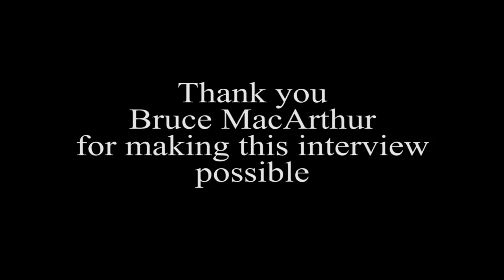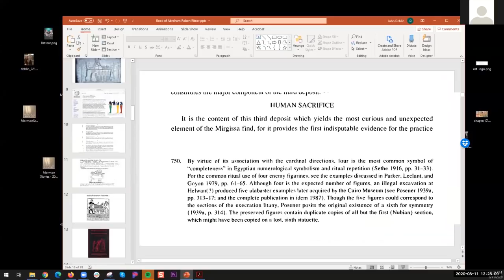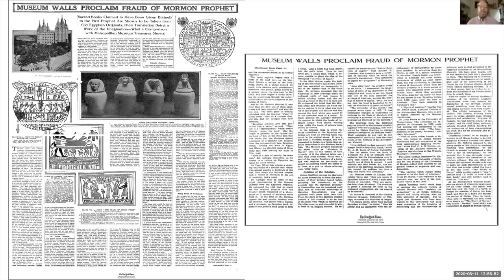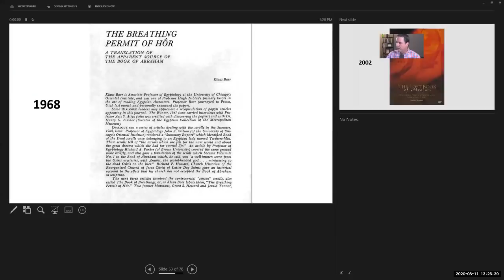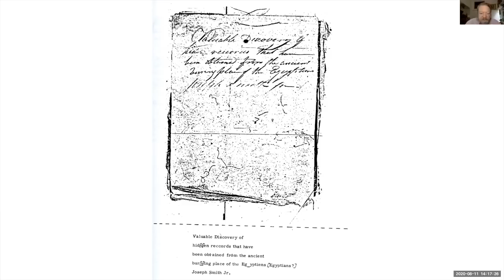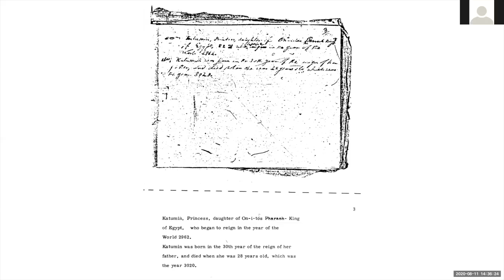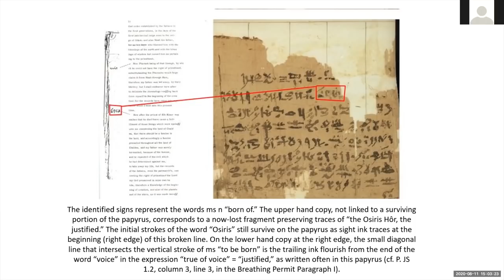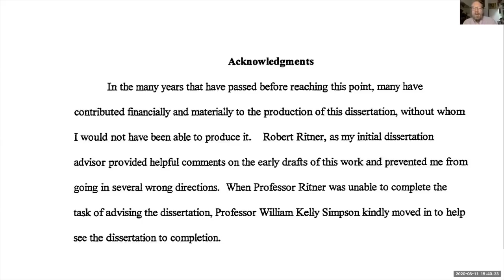Mormon Stories #1341: Dr. Robert Ritner - An Expert Egyptologist's View of the Book of Abraham Pt. 3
For more than a century, the Book of Abraham has been revered by Mormons and denounced by credible Egyptologists as a product of Joseph Smith’s imagination. While many Mormons have heard the opinions of pseudo-Egyptologists and Book of Abraham apologists, few have heard the opinions of a world-class Egyptologist about the historicity and credibility of the Book of Abraham – until now.

In a joint production of Mormon Stories Podcast and Radio Free Mormon, we interview Dr. Robert Ritner, Professor of Egyptology at the Oriental Institute of the University of Chicago. A HUGE thank you to Bruce MacArthur for making this interview possible.

"Interview with John Gee on the Book of Abraham," FAIRVoice, July 30, 2020

The Joseph Smith Egyptian Papyri by Robert Ritner

"The Breathing Permit of Hor: A Translation of the Apparent Source of the Book of Abraham," by Klaus Baer, Dialogue, Autumn 1968

"Joseph Smith, Adam Clarke, and the Making of a Bible Revision," by Thomas A Wayment, Journal of Mormon History, July 2020

The Rocky Mountain Saints by Thomas Stenhouse

"Museum Walls Proclaim Fraud of Mormon Prophet," New York Times, December 29, 1912

"Translation and Historicity of the Book of Abraham," Gospel Topics Essay

"Translation and Historicity of the Book of Abraham--A Response," by Robert K. Ritner, University of Chicago Oriental Institute

"Mormons' Book of Abraham Called Product of Imagination," by Wallace Turner, New York Times, May 3, 1970

Joseph Smith's Egyptian Alphabet and Grammar, by Jerald and Sandra Tanner

General Joseph Smith's Appeal to the Green Mountain Boys, December 1843

"The Breathing Permit of Hor Among the Joseph Smith Papyri," by Robert Ritner, Journal of Near Eastern Studies, July 2003

"The 'Breathing Permit of Hor' Thirty-Four Years Later," by Robert Ritner, Dialogue, April 2021

Abraham in Egypt by Hugh Nibley

The Hor Book of Breathings by Michael D. Rhodes

"Selling Our Birthright for a Mess of Pottage," by John Gee, 2018 FairMormon Conference

"The Book of Abraham, I Presume," by John Gee, FairMormon Conference 2012

The Mechanics of Ancient Egyptian Magical Practice by Robert K. Ritner

"The requirements of ritual purity in ancient Egypt," by John Gee, PhD dissertation, Yale University, 1998

Journal of the Society for the Study of Egyptian Antiquities, 2012
"Review of Robert K. Ritner, Jr., The Libyan Anarchy: Inscriptions from Egypt's Third Intermediate Period," by John Gee

"The Joseph Smith Papers Project Stumbles," by John Gee, Interpreter, 2019

00:00:00 Introduction
00:05:05 Response to John Gee's FAIRVoice podcast
00:21:51 Disagreement among Egyptologists doesn't mean that any interpretation might be accurate
00:34:10 A standard Book of Breathings demonstrates there was no "additional papyrus"
00:52:14 The first time it was known that the Book of Abraham translation was incorrect
01:05:11 Apologetic responses to crises like the Egyptian translation of the Book of Abraham papyri
01:13:54 The Tanners leaked copies of the Abraham Egyptian Papers
01:27:20 The Church began changing the definition of "translation" when the original papyrus was found
01:39:20 The priesthood ban rested on the credibility of the Book of Abraham
01:44:24 Ritner gets involved with the Book of Abraham, despite colleagues calling it a waste of his time
02:24:37 Ritner deciphers how Smith created his Egyptian alphabet
03:13:14 The dishonesty of John Gee's apologetics
04:40:03 Mormon apologists try to prove a foregone conclusion regardless of the facts
04:53:16 The "catalyst theory" and its problems
05:07:04 The significance of the Book of Abraham in American and Egyptological history
05:10:09 Closing remarks